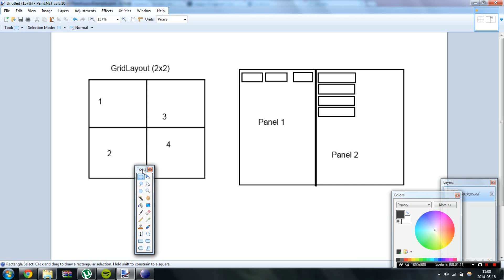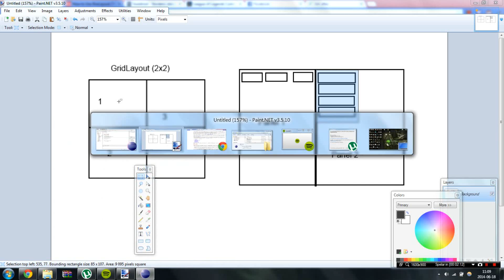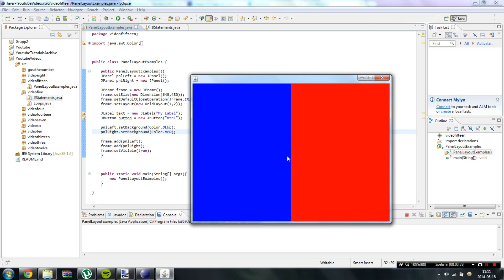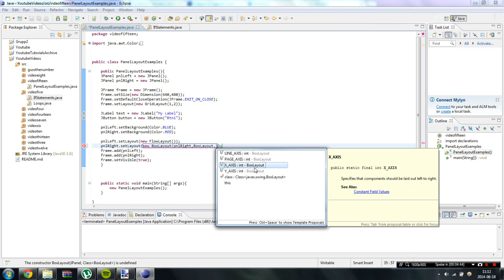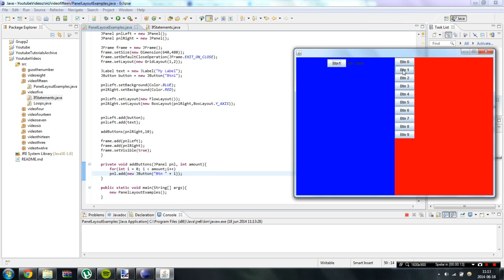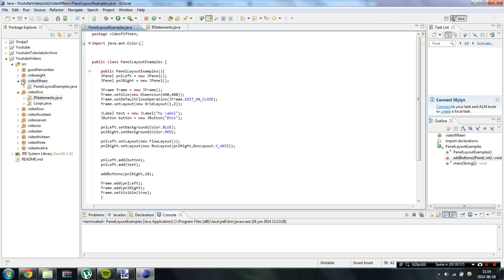Java programming - Video 15 - Panels, GridLayout, BoxLayout and background colors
In this video I show you how you can use panels to organize your components inside of your JFrame(window). I also show you how to use a GridLayout and a BoxLayout.